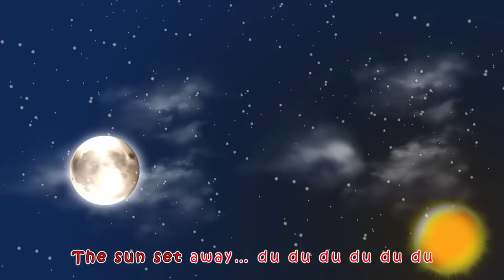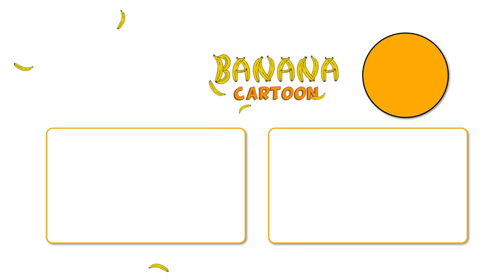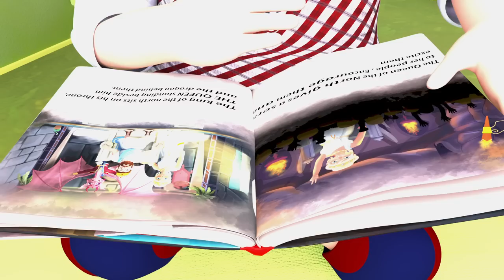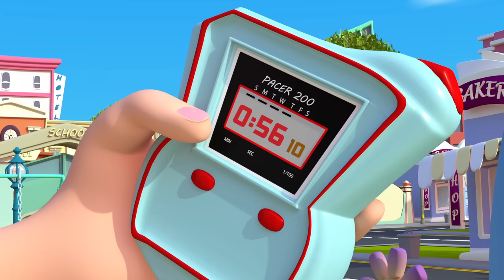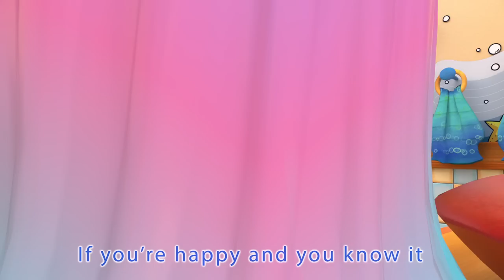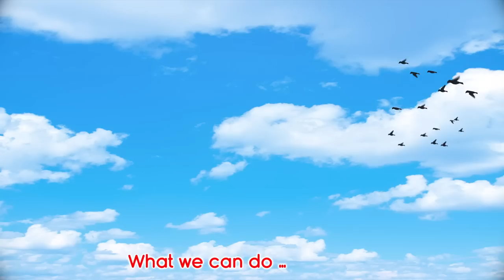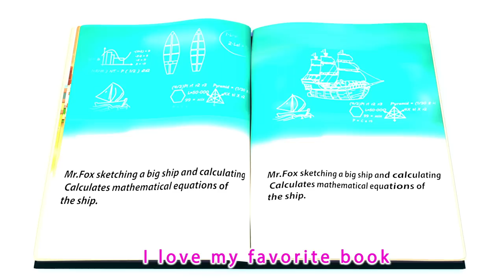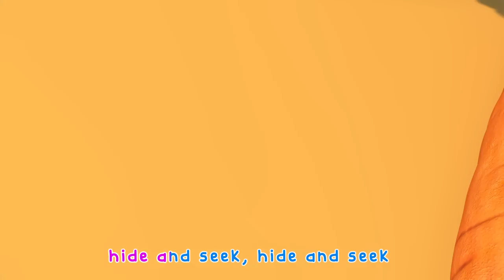Birthday Song + More | Banana Cartoon 3D Nursery Rhymes Baby & Kids Songs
Toddlers Best Educational Videos | ABC and 123 Learning For 3 Years Olds | Kids Learning Videos

Dacă vesel se trăiește - Cântece TraLaLa | @BabyBus - Cantece si Desene Animate pentru copii

Kupiga 'Luku'| My First Day on AIR| We're One Africa Concert| BettyKyalloLately EP 7

Who Took The Goodies, Nursery Rhymes And Halloween Cartoon Video For Children

5 Stars Everywhere!

Yes Yes Bedtime Camping Song | CoComelon Nursery Rhymes & Kids Songs